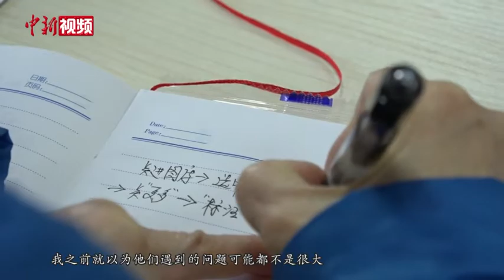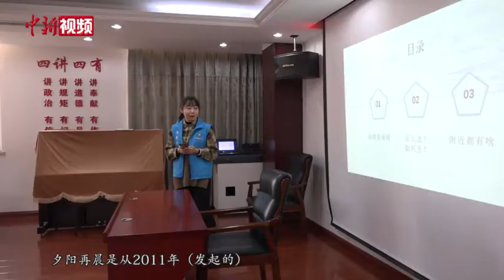社区里的智能手机课堂：“等一等”老年人跨越“数字鸿沟”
手机扫码出示健康宝、非急诊预约挂号、无接触式配送……疫情以来，为减少接触，各行各业数字化发展迅速。但同时，也让本就“触网”困难的老年人，与发展迅速的数字社会越来越远，甚至影响正常生活。
        花园路街道的智能手机课堂，是在一支由大学生创立的科技助老公益团队夕阳再晨的推动下创办的。夕阳再晨公益中心主管、目前仍研究生在读的隋明哲介绍，老年人的“数字鸿沟”是一个长期存在问题，而疫情让问题更为凸显。
        隋明哲表示，2020年以来，在疫情的推动下，越来越多社区主动开办智能手机课堂。他呼吁社会公众，从转变观念做起，多“教一教”、“等一等”老年人。